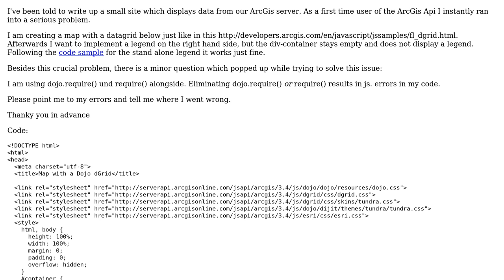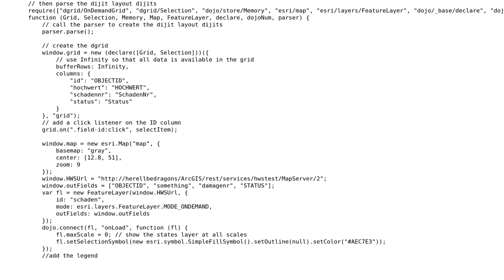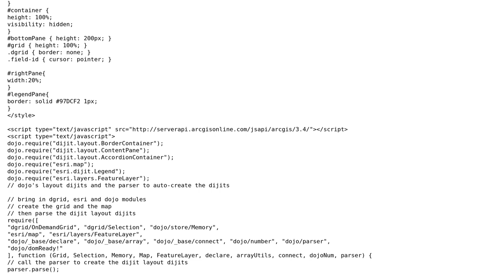GIS: Need help with Legend in ArcGis JS Api 3.4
With thanks & praise to God, and with thanks to the many people who have made this project possible! | Content (except music & images) licensed under CC BY-SA | Music | Images & others | With thanks to user Sunil user Marco user Derek Swingley and the Stack Exchange Network Trademarks are property of their respective owners. You are responsible for your own actions.